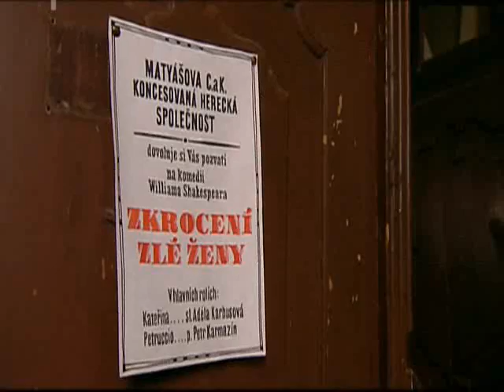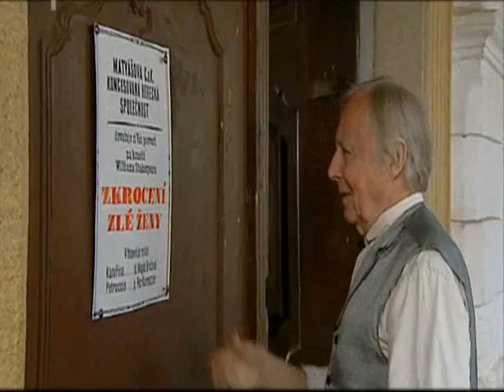Stříbrná paruka-Zbyněk Fric